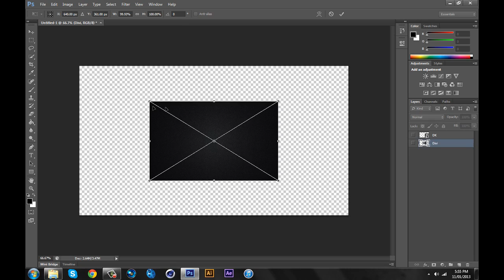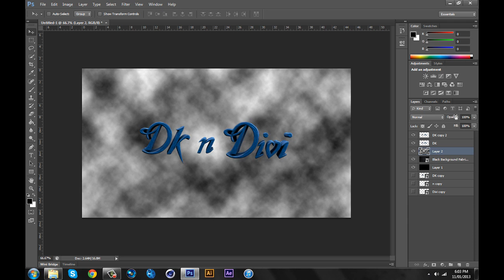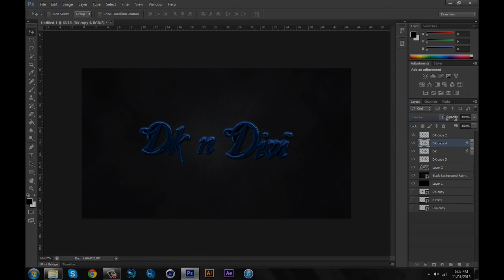Speed Art #14 | Wallpaper Design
This is what i made for DK n DIVI, sorry about black bars :(